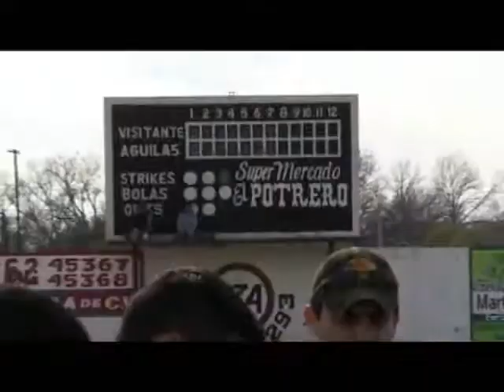Torneo Tochito Y.G.S. Nava Coahuila 2008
aqui la gente de los 5 manantiales y piedras jugando torneo de tochito/bandera en el estadio de beisbol de Nava Coahuila el 20 de Diciembre del 2008.
El torneo consto de 4 equipos: Los Calienta Lonches, The Killers, The Red Team y The Cherry Boys.
el ganador del primer lugar fue el equipo RED TEAM.
hay se los dejo